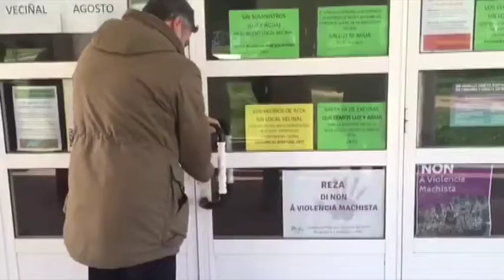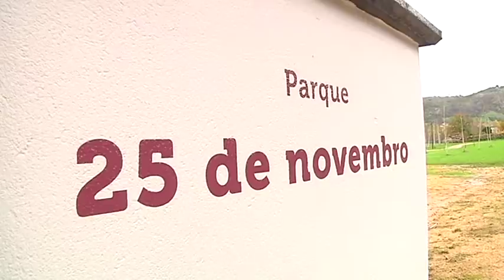Reportaje Local de Reza 21 2 19